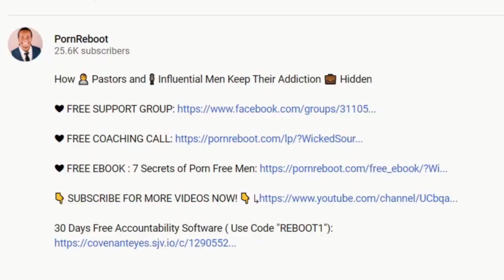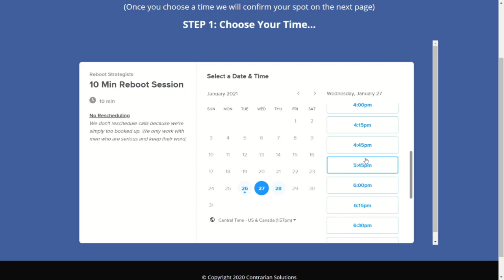3 Things More Important Than Quitting Porn | Pornography Addiction Is There Hope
Welcome to Porn Reboot!
If you’re struggling with shame and guilt caused by pornography addiction symptoms, you’re in the right place!

Porn Reboot is a system of pornography addiction treatment that helps high-performing business owners, executives, entrepreneurs, and professionals who are dealing with porn addiction problems.

If you are an ambitious man dealing with symptoms of porn addiction such as strong urges, trouble with intimacy, and compulsive masturbation, you are in the right place.

Our method of treating pornography addiction has been tested for over a decade and doesn’t require willpower, religion, 12 steps, or therapy!  Check out our free pornography addiction book “7 Secrets of Porn Free Men” to learn how men have ended their behavior in 90 Days using our method of treating pornography addiction.

 We will help you identify signs of porn addiction while giving you weekly tips and techniques to deal with difficult porn addiction symptoms in your daily life. The porn addiction effect on your life may have caused you to lose focus, experience depression, and struggle with motivation.

If you’ve struggled with this for so long that you wondered… “My pornography addiction is there hope for recovery?”

I want you to know that there is hope!

On this channel, you can expect to learn how to overcome unhealthy behaviors and improve your quality of life, four times a week, every week on Monday, Wednesday, Friday and Saturday.